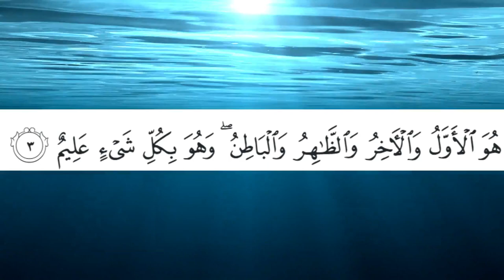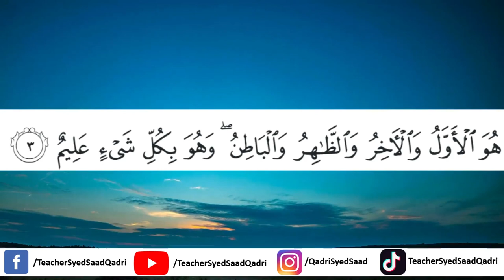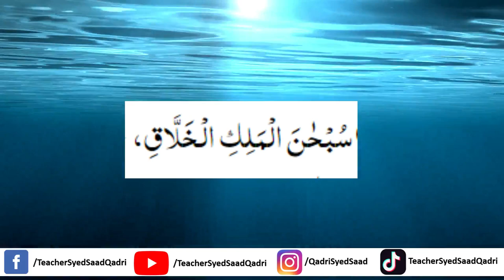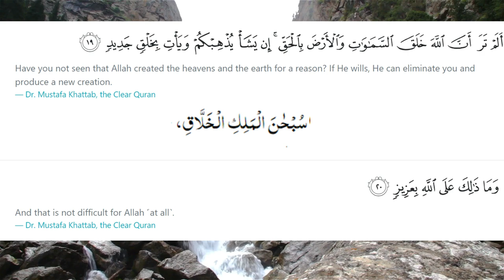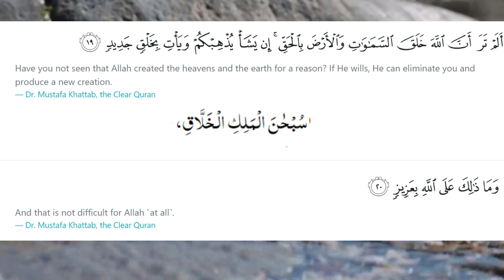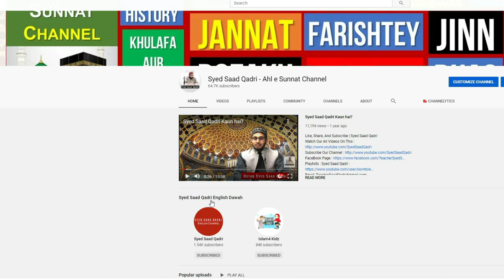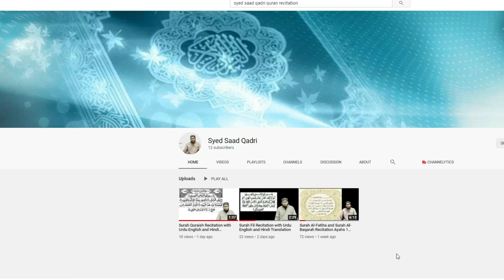Waswason ka Ilaj | Cure for Evil Thoughts | Waswase ka Qurani Ilaj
Waswason ka Ilaj | Cure for Evil Thoughts